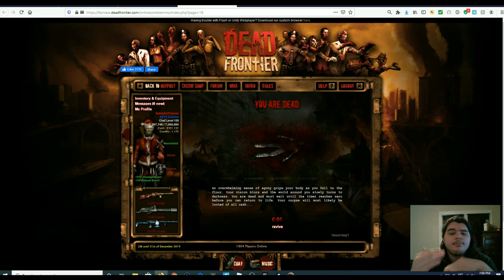DEAD FRONTIER! Santa's Little Helper Review... Disappointing. 400k Loss?!?!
Thank you guys so much for watching I hope you enjoyed this episode of: Dead frontier. Unfortunately The Santa's Little Helper Did not meet my expectations It just didn't have the knock back or the damage that the Chimney sweeper did. I don't wanna sell it short because It does have a quick firing speed but It's nothing compared to the Chimney sweeper. Even with my shit gameplay you can tell it's just not as good as the chimney sweeper.